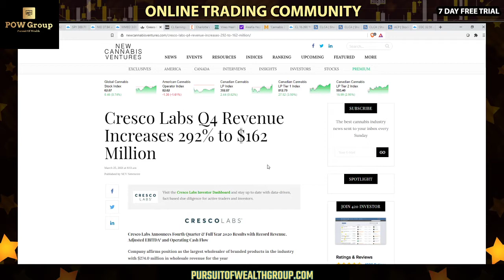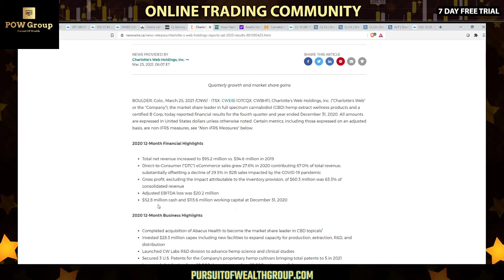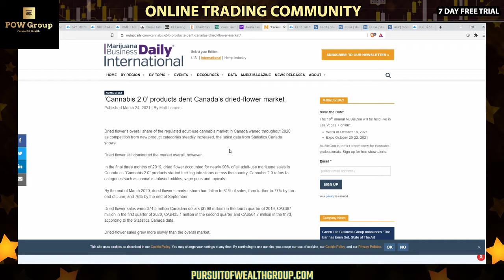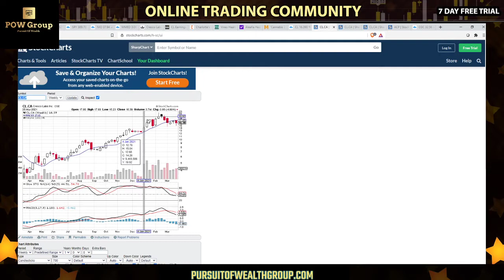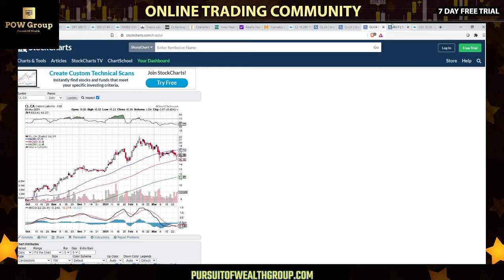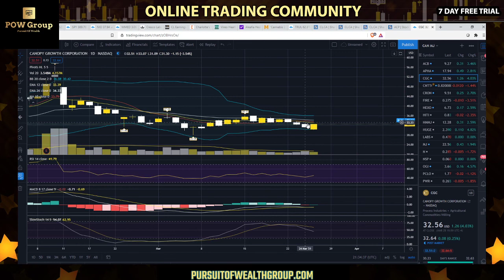Cresco Labs Inc Sells Off After Earnings Today | CL Stock Analysis | MJ Sector Review - MARCH 25TH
Cresco Labs Inc (CL) stock sells off after the company reported earnings today pre market. Record annual and quarterly revenue numbers but EPS has a huge miss which is why we believe the stock was down along with broader market weakness. MJ sector review and technical analysis for Thursday March 25th, 2021.

TIMESTAMPS
00:00 Intro
00:26 News & Events
02:32 CL Stock Review
05:37 US MJ Sector Review
08:50 CAD MJ Sector Review